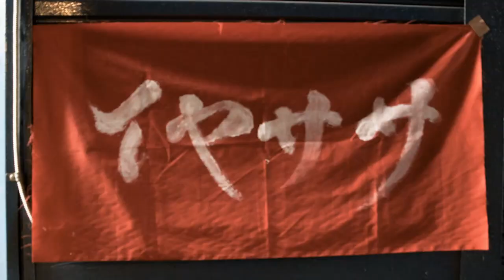清志郎 三周年 trailer